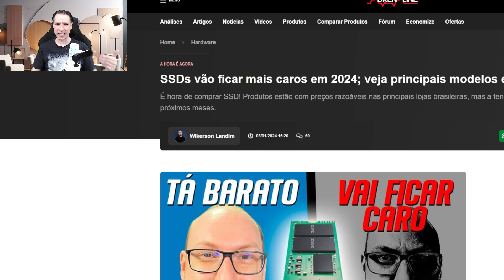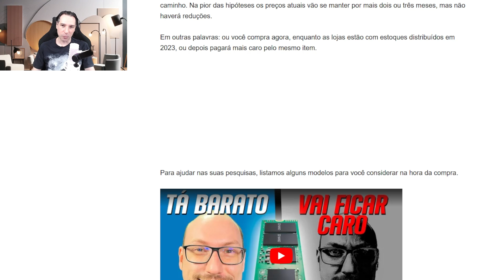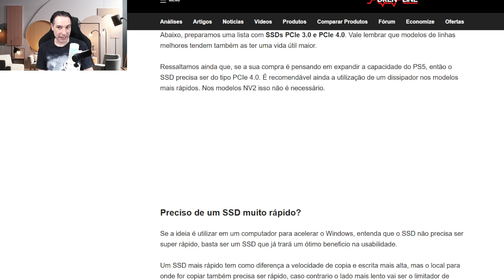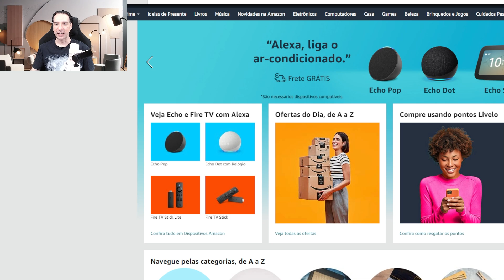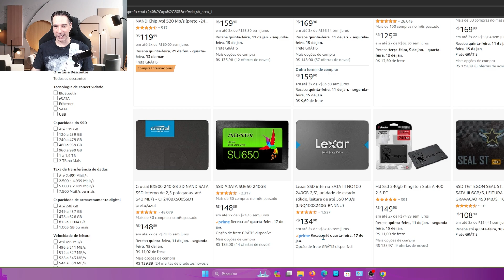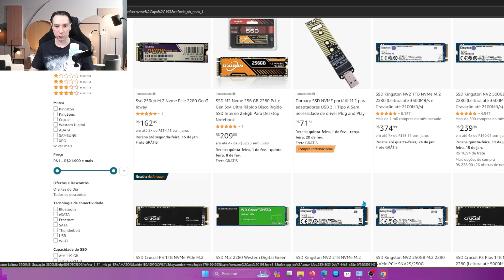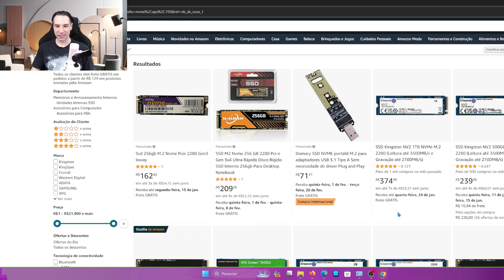💾Não tem um SSD ainda? Então CORRA porque eles vão subir MUITO agora no começo do ano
Oi gente tudo bem por ai? 😊
Não tem um SSD ainda? Então é melhor você correr pegar um, porque eles vão subir muito, mas MUITO mesmo logo agora no começo do ano de 2024.

🚀Produtos que eu recomendo
Alguns SSDs com preços bons antes do aumento:
Ssd 250gb da PNY por 💸R$165
Ssd 500GB da PNY por 💸R$198
SSD Kingston NV2 500GB NVMe M.2 💸R$239
SSD Kingston NV2 1TB NVMe 💸R$399
SSD Crucial P3 1TB NVMe PCIe M.2 💸R$383
SSD Adata Legend 710 512GB NVMe M.2 💸R$256